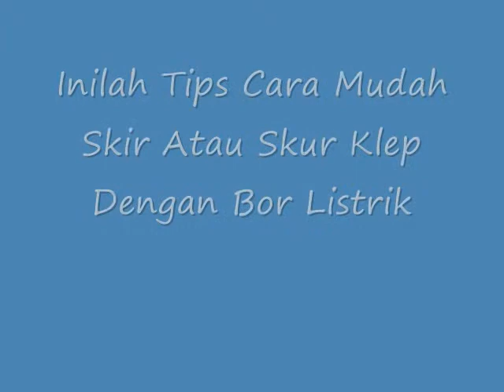Inilah Tips Cara Mudah Skir Atau Skur Klep Dengan Bor Listrik